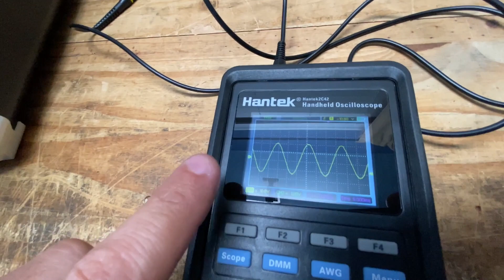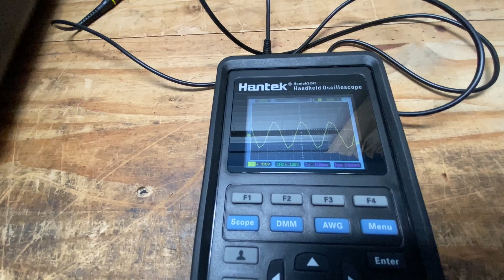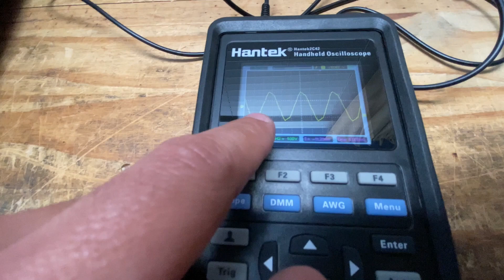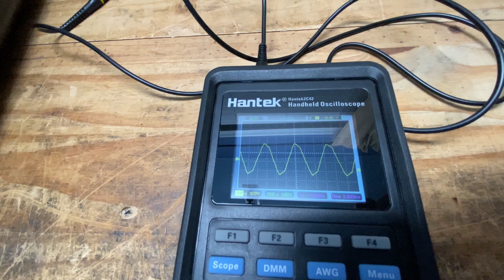Bluetti 1500 Power Pack Sinewave Test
FAQ:
4) Where Can I buy Solar Panels?   Flexible
7) Why not use Supercapacitors?